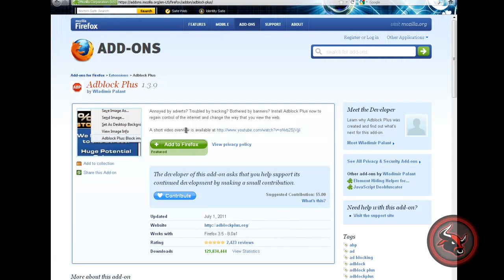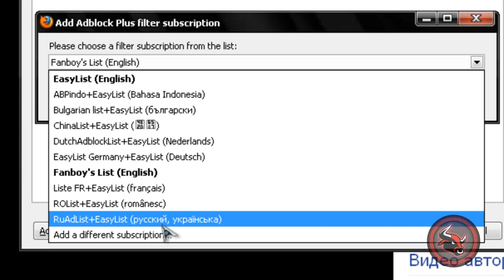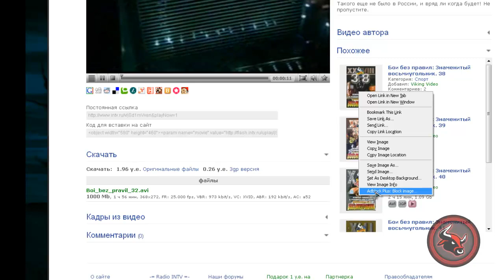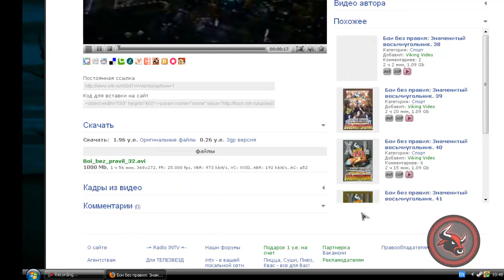InTV.ru без рекламы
Как убрать рекламу на intv.ru